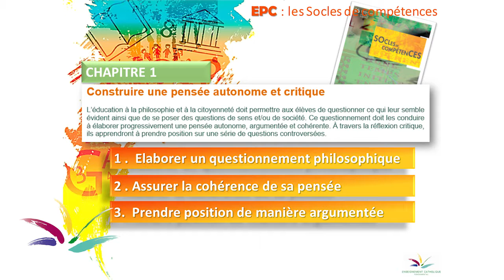2 - Chapitre 1 construire une pensée autonome et critique